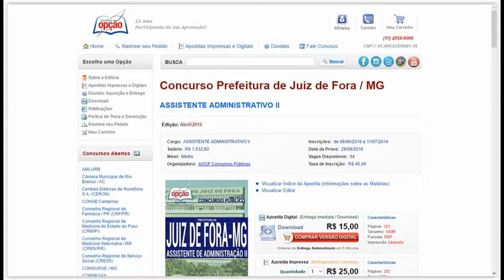Apostilas do Concurso Juiz de Fora /MG 2016 - Cargps de Nível Médio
Conquiste sua Aprovação no Concurso da Prefeitura Municipal de Juiz de Fora /MG 2016, estudando com nossas Apostilas preparatórias dos Cargos Assistente de Administração II, Agente de Atendimento ao Público I, Agente de Transporte e Trânsito I, Fiscal de Posturas Municipais I. São 13 vagas com remuneração de R$ 926,08 a R$ 1.525,15 e carga horária de 30 a 40 horas semanais. O candidato deve possuir nível médio.

As inscrições serão realizadas no site da AOCP, de 06 Junho a 11 de julho. A taxa de inscrição é de R$ 45,00. A prova está prevista para o dia 28 de agosto